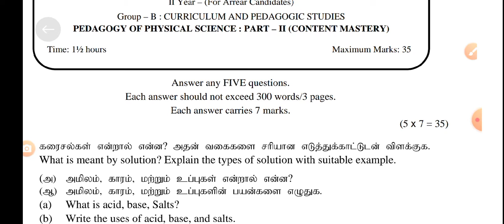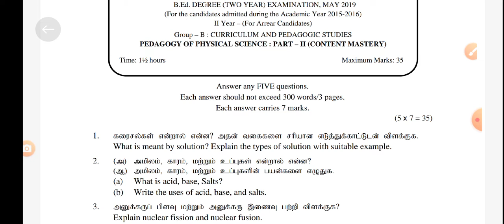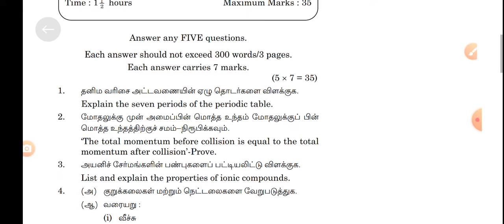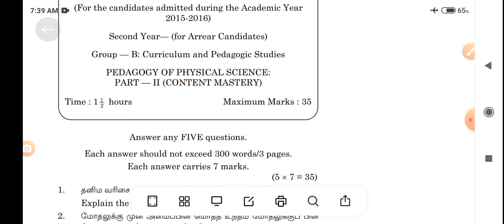B.Ed II Year Pedagogy Of Physical Science / 2018,2019 Year Questions / B.Ed Previous Questions